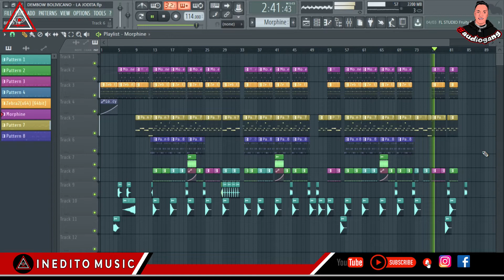QUIERES APRENDER A MEZCLAR INSTRUMENTAL DE DEMBOW DOMINICANO ( SI O NO )